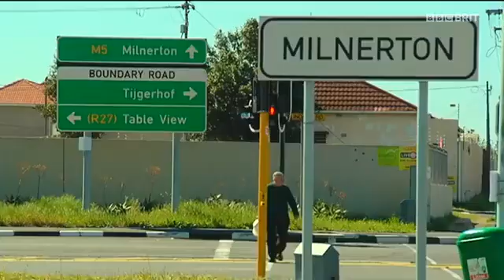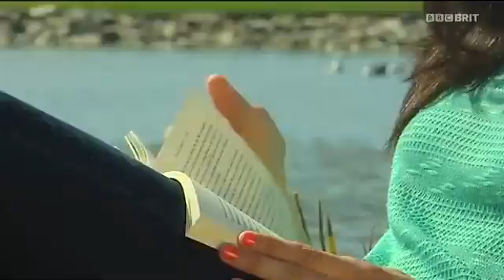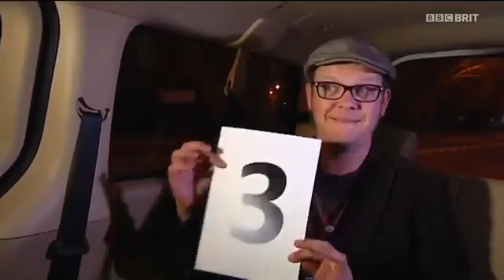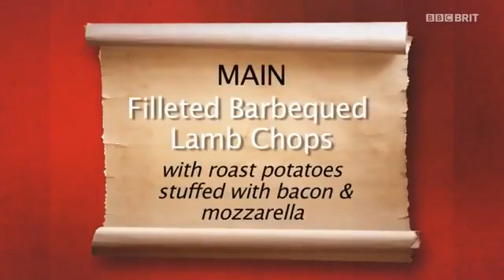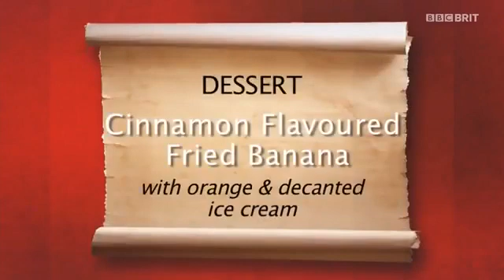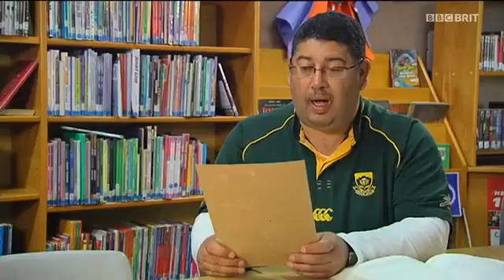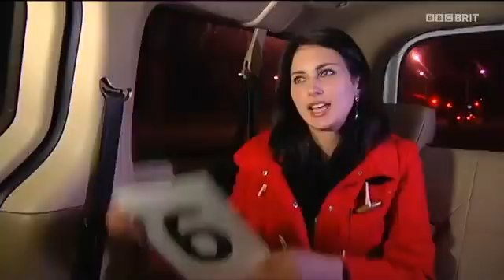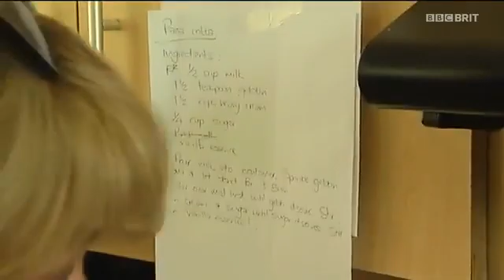Come Dine With Me SA s02e06